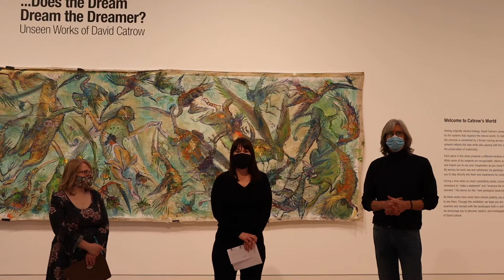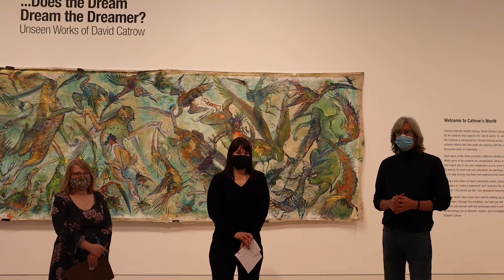Interview with David Catrow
Showcasing never-before-seen work of Springfield resident, David Catrow, this exhibition reveals Catrow’s vision in a series of larger than life paintings and works on paper. Catrow is a New York Times bestselling children’s book author/illustrator and animator for films including Horton Hears a Who and Despicable Me. Additionally, he is an editorial cartoonist whose work has been published across the US and Canada. Catrow’s exhibited works reference his well-known illustrations but go further to reveal new and previously unimagined worlds that words can’t begin to describe.

This exhibition is on view in the McGregor Gallery through Feb 28th, 2021.